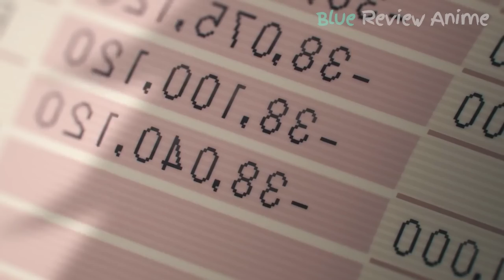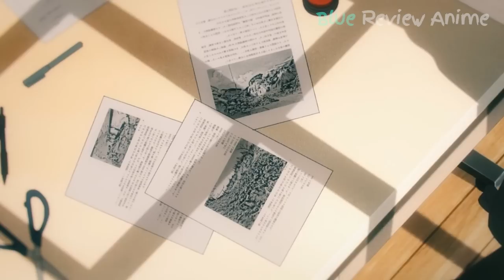ALL IN ONE | Từ Bần Hèn Trở Thành Thợ Săn Quỷ Với Sức Mạnh Của Quỷ Mạnh Nhất | REVIEW ANIME HAY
does not own all of the material in the video, but complies with copyright and Fair-Use laws of Youtube
* Blue Review Anime không sở hữu tất cả các tư liệu trong video mà tuân thủ luật bản quyền và sử dụng hợp lý luật Fair-Use